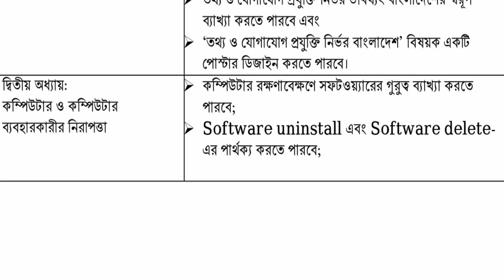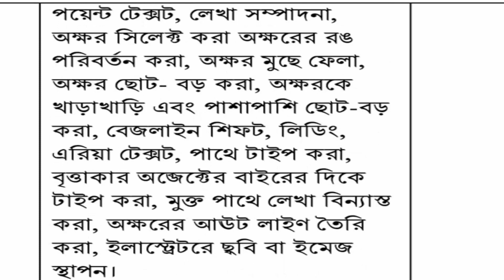ICT । Short syllabus of SSC । এসএসসির সংক্ষিপ্ত সিলেবাস । তথ্য ও যোগাযোগ প্রযুক্তি ।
ICT । Short syllabus of SSC । এসএসসির সংক্ষিপ্ত সিলেবাস । আইসিটি ।